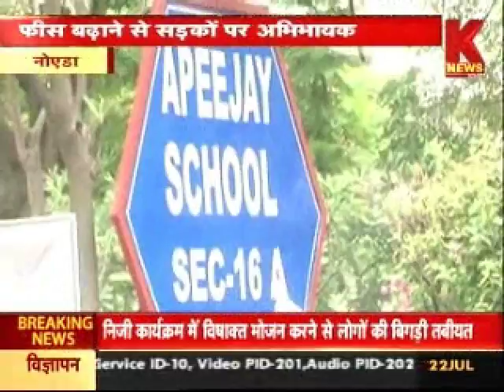फीस बढ़ाने से सड़कों पर अभिभावक | KNEWS